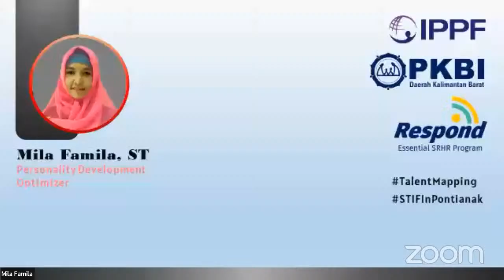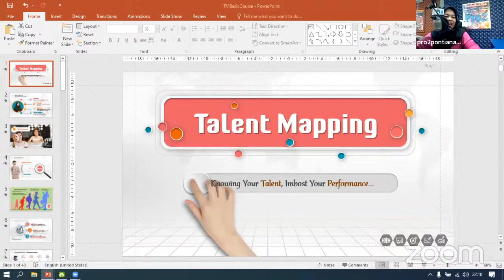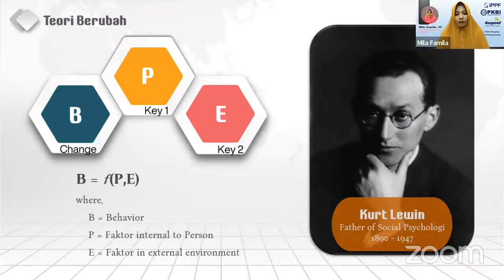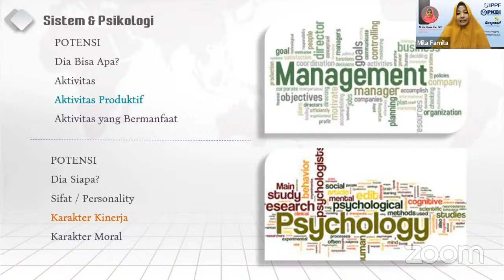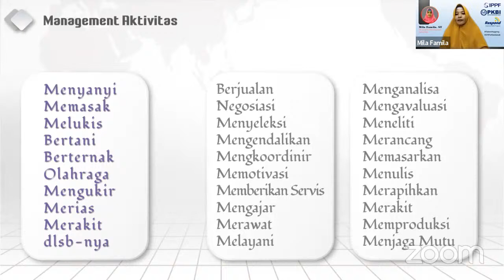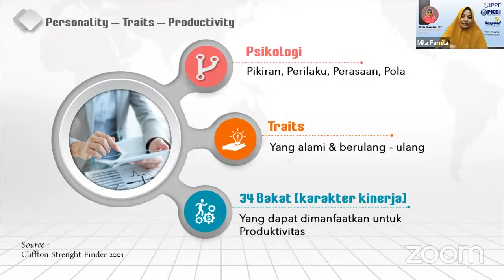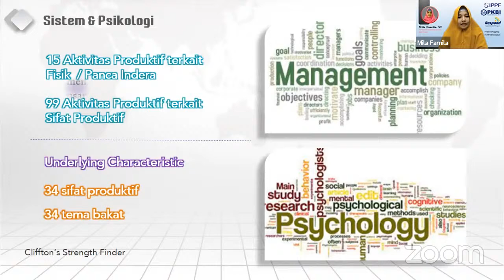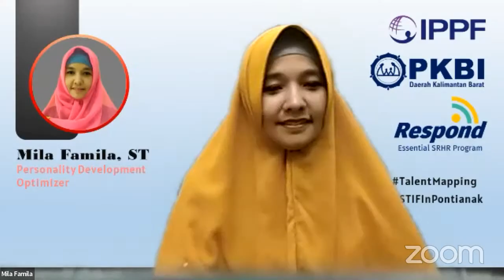Sharing Time - Know Your Talent, Imbost Your Performance